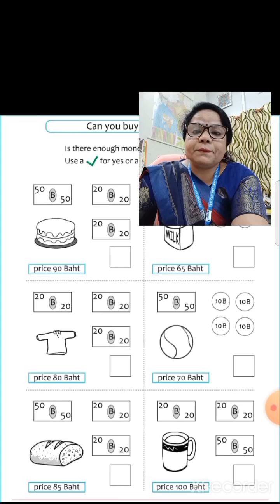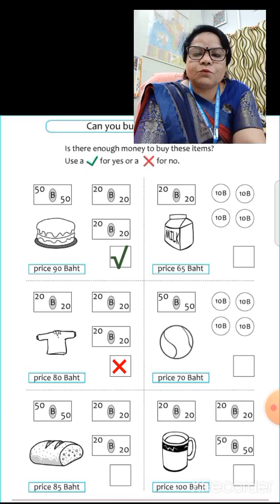Class-1, Maths,Revision Worksheet